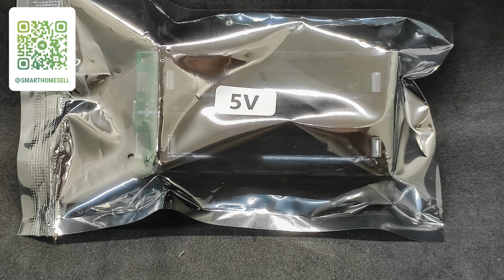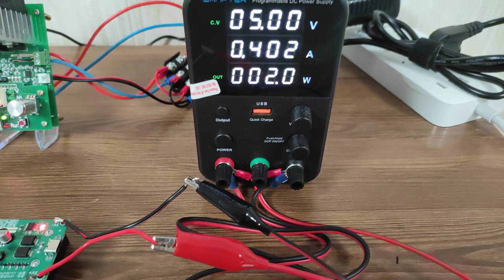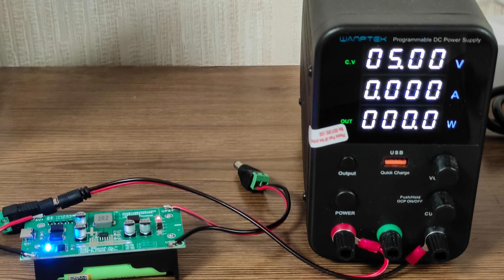Бюджетный USB C mini UPS постоянного тока - на 5 (9, 12) Вольт, на 15 Ватт, с Li iOn 18650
Обзор посвящен недорогому источнику бесперебойного питания с выходом постоянного тока на 5, 9 или 12 Вольт и парой литий ионных аккумуляторов 18650. Этот UPS поможет решить вопрос гарантированного питания для гаджетов мощностью до 15 Ватт - таких как шлюзы, сетевые zigbee координаторы, датчики с внешним питанием и даже мини ПК, мощность которых не превышает указанного предела.

00:00 - Вступление
00:57 - Параметры и поставка
01:40 - Конструкция
03:59 - Тестирование
06:53 - Вывод